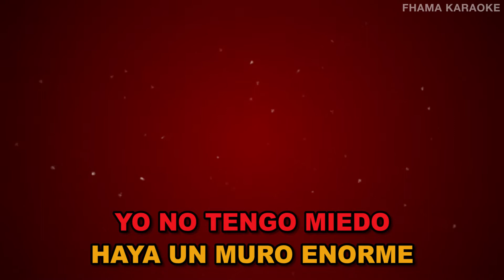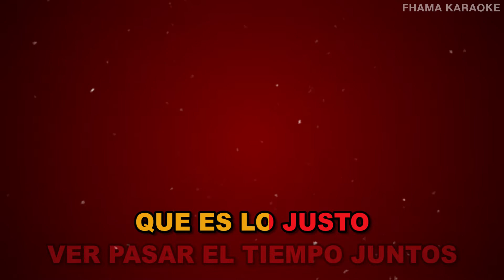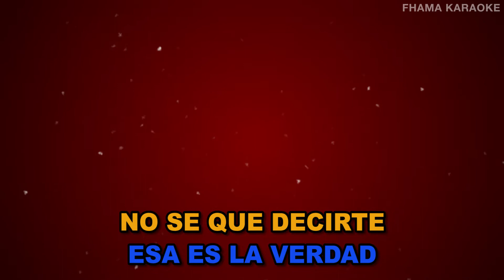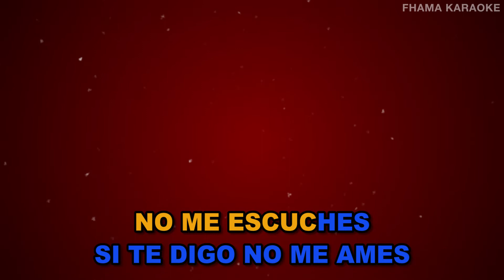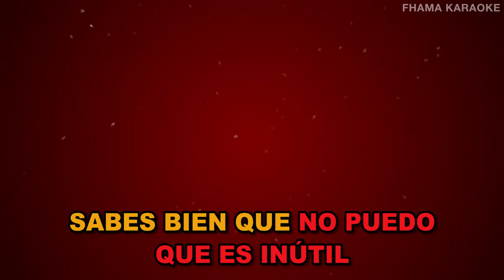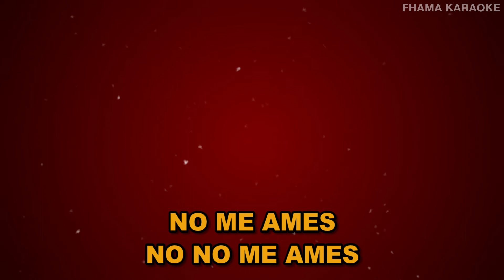Marc Anthony y Jennifer Lopez - No Me Ames (Balada) | FHAMA KARAOKE